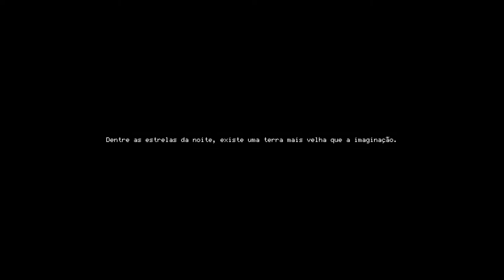Moonlighter - Testantdo o jogo - Primeira meia hora - First Time Gameplay Walkthrough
Moonlighter é um RPG de Ação com elementos de rogue-lite, que revela o dia a dia de Will, um dono de loja aventureiro que sonha em se tornar um herói.

Eu me surpreendi com esse jogo. A princípio pareceu que não ia dar em nada mas logo entendi o conceito e depois que vc se adapta aos controles o jogo rende muito. É um jogo que traz uma dinâmica bem legal e uma história simples mas que funciona, acredite vc vai querer continuar jogando muito.